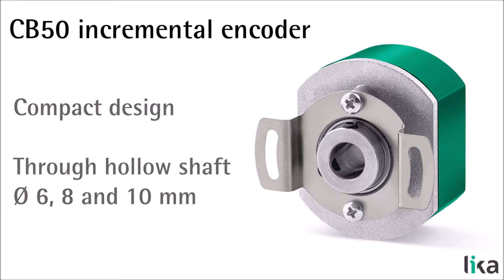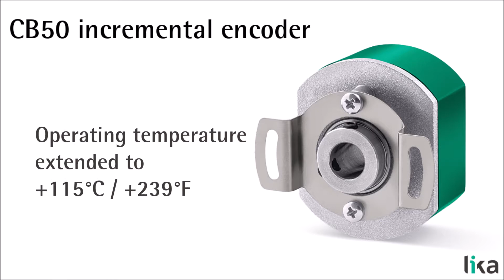CB50 benefits from electronics upgrade - January newsletter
CB50 is a compact incremental encoder expressly designed for motor feedback applications that require both AB0 incremental signals and UVW commutation signals.  Its electronics has been upgraded and provides resolution up to 5,000 PPR as well as an extended range of the operating temperature.